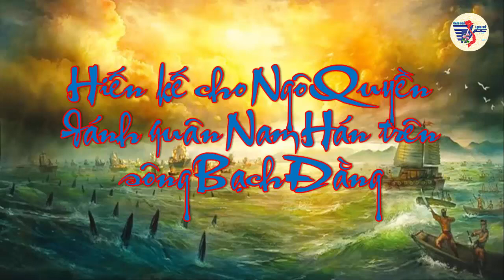Nói chuyện lịch sử: Người hiến kế cho Ngô Quyền đánh quân Nam Hán trên sông Bạch Đằng (số 20)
Nói chuyện lịch sử: Người hiến kế cho Ngô Quyền đánh quân Nam Hán trên sông Bạch Đằng
Theo dõi chúng  tôi tại :